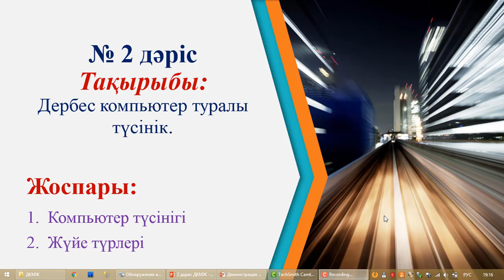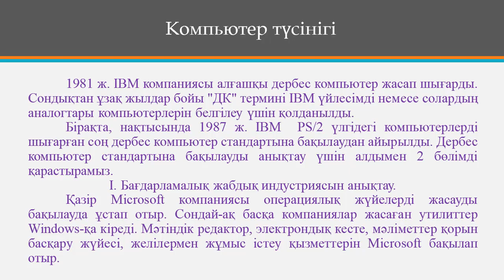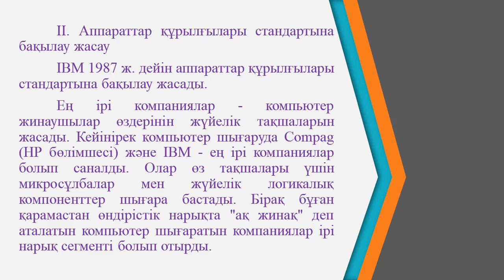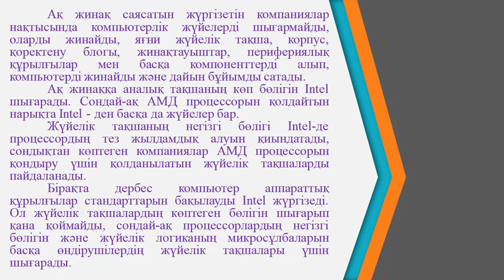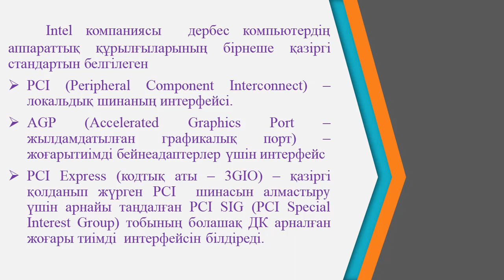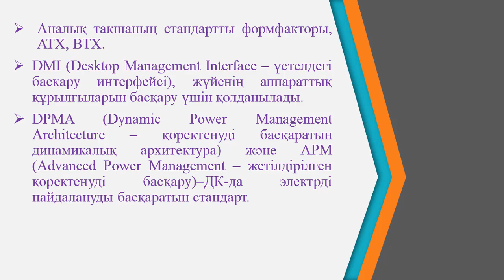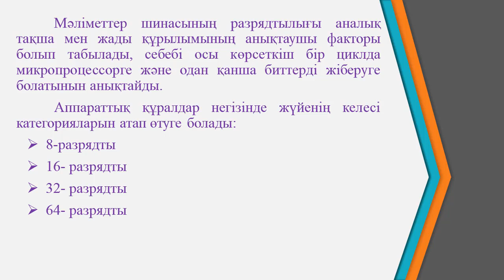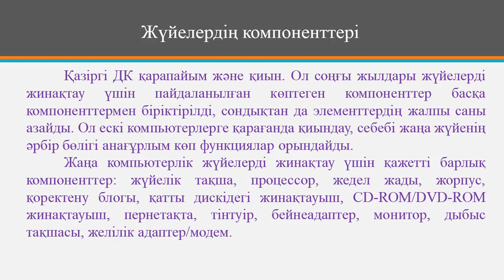Ермагамбетов Т К ДК модернизациялау және жөндеу 2 дәріс ДК туралы түсінік